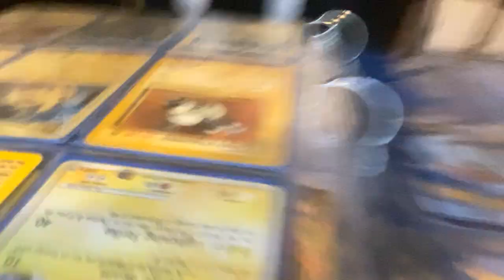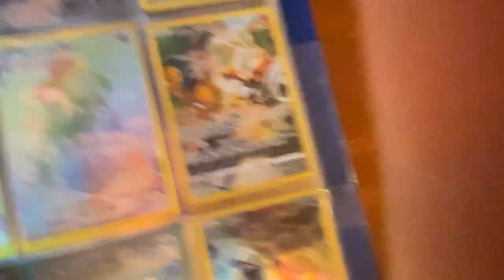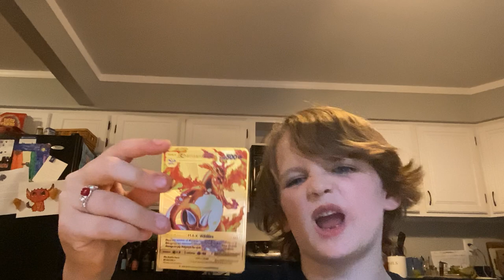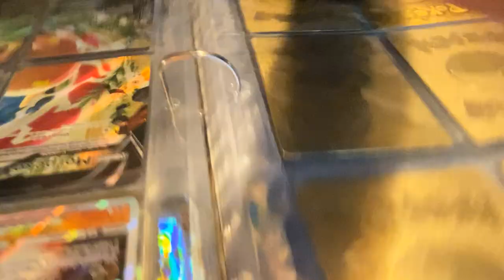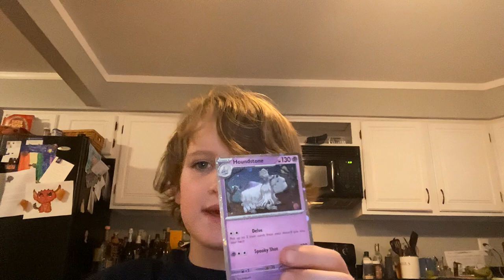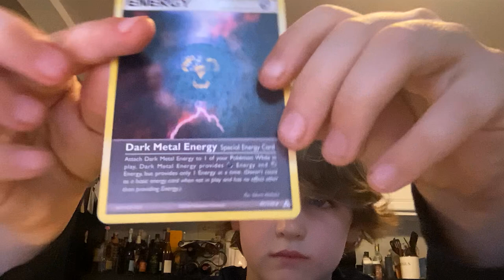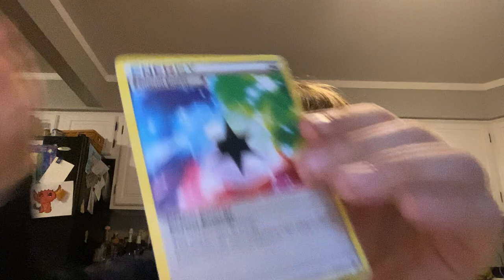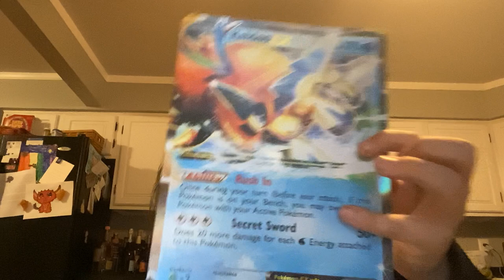The best throw